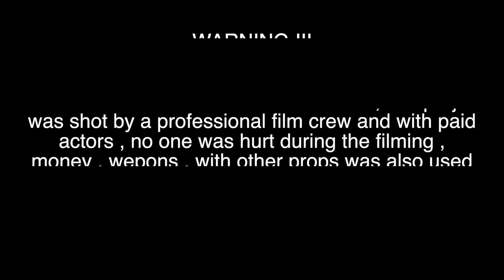D-Lew & J-Ree$e - ( Reasonn Official Video )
Great cinematography and storyline,unlike basic videos where everybody jumping in the same spot. It’s a vivid picture of the term”trust no one” just give me a reason